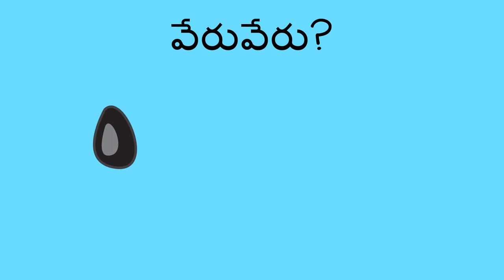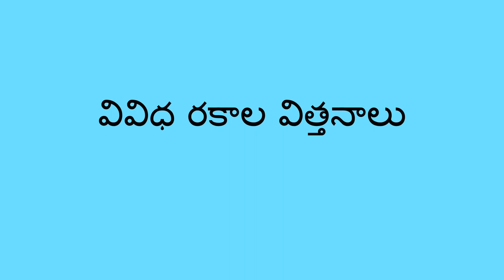విత్తనాలను చూడటం ద్వారా - Looking at Seeds (Telugu)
ఈ ప్రక్రియతో ఒకేలా మరియు వివిధ రకాల విత్తనాలు గురించి తెలుసుకోవడానికి మీరు పిల్లలకి సహాయపడవచ్చు. ఈ పద్ధతిలో మీరు పిల్లలకి వివరణాత్మక పదాలను అభ్యసించడంలో సహాయపడవచ్చు.

Telugu translation by Jyothsna Tamtam and narration by Kavitha Madanambedu.

You can help a child learn about seeds that are the same and different with this activity. This also helps the child practice using descriptive words.